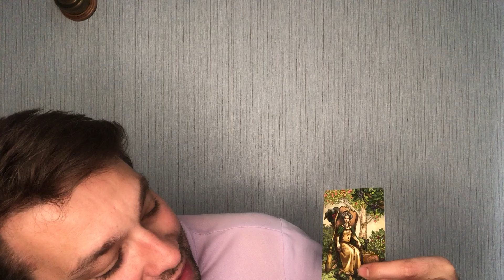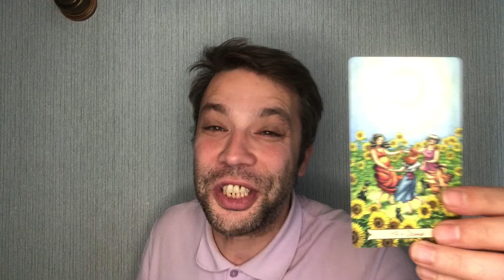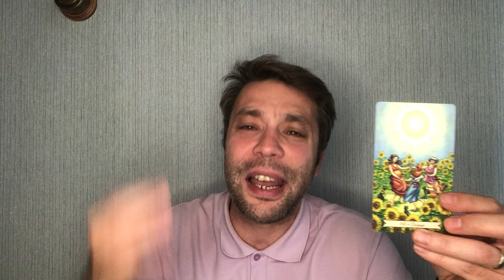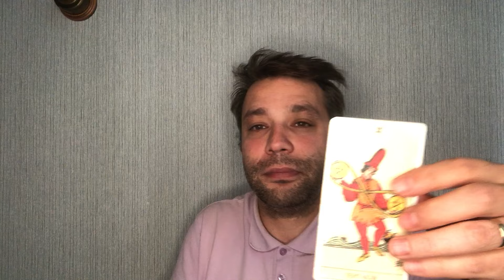BOGA BURCU HAFTALIK TAROT YORUMU 7 - 13 EKIM ♉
Evet sevgili bogalar bakalım 7 - 13 EKIM arasi sizleri neler bekliyor? Mükemmel bir hafta geçirmeniz dileği ile ❤️ Randevu için e-mail adresimden bana ulaşabilirsiniz.